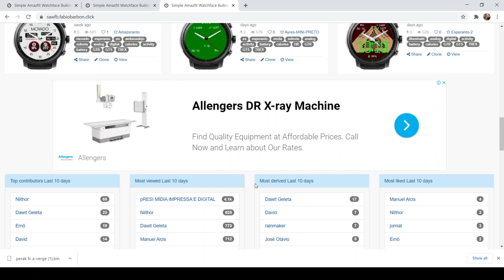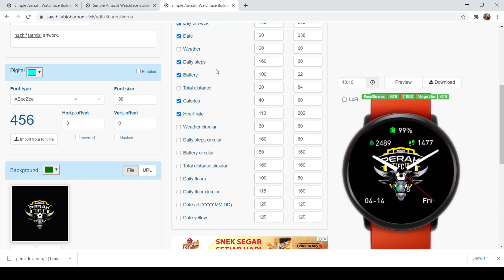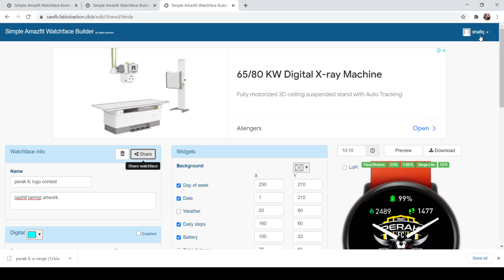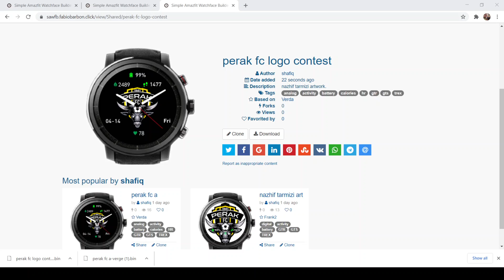cara create design watch face amazfit sendiri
anda boleh lihat disini cara untuk create watchface design amazfit sendiri. terima kasih